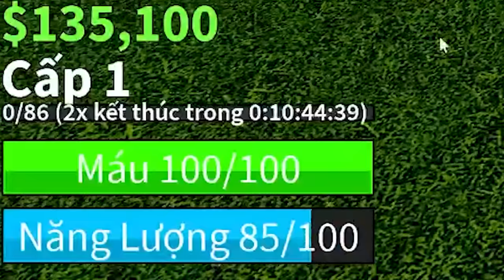HÙNG AKIRA THỬ CHƠI LẠI BLOX FRUIT Ở CHẾ ĐỘ "ĐÔ ĐỐC KHỈ VÀNG KIZARU" SỞ HỮU TRÁI LIGHT PHÁ ĐẢO SEA 1